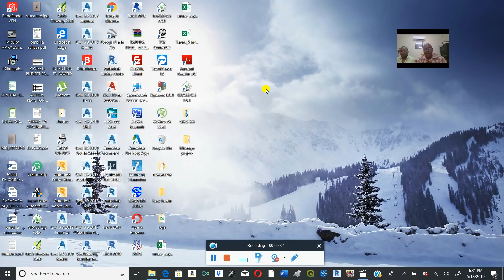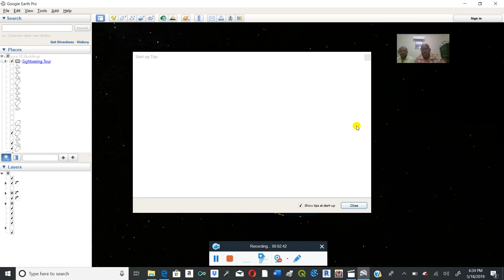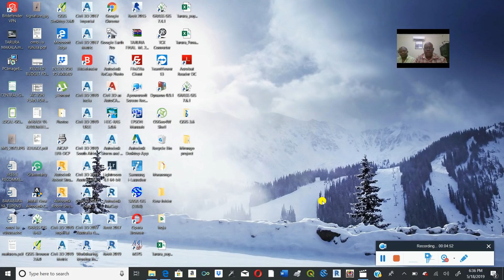Downloading DEM files from Earth Explore using Google Earth polygon location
How to obtain DEM file raster image using Earth Explore and Google Earth.
Open google earth to get the proper location of the proposed project and save a polygon location as KML. using Earth Explore account to get the required DEM files in the format of SRTM 1 Arc-Second Global.